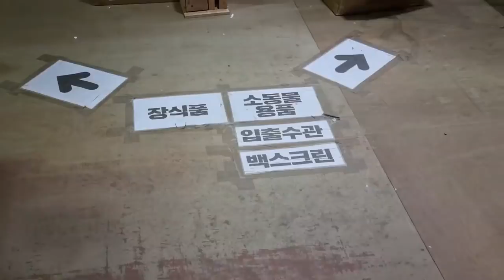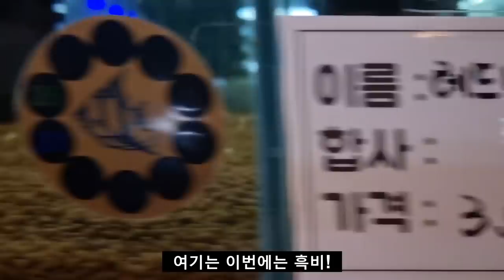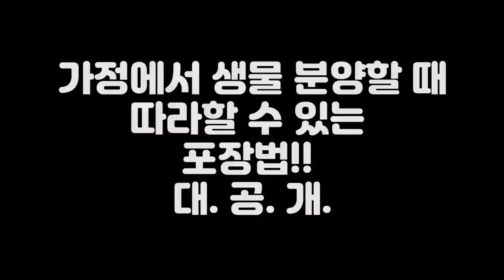창고에 수족관 차린 사장님. 국내최초 창고형 수족관에 방문했는데 놀라울따름입니다.미미네아쿠아 탐방기(구피,안시,코리,베타, 새우)